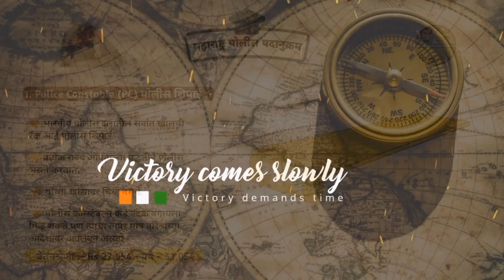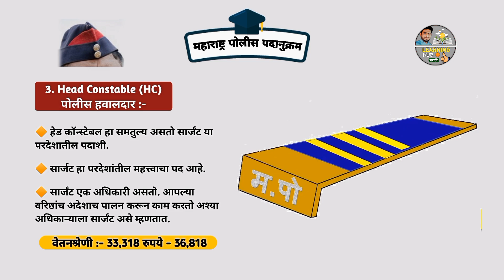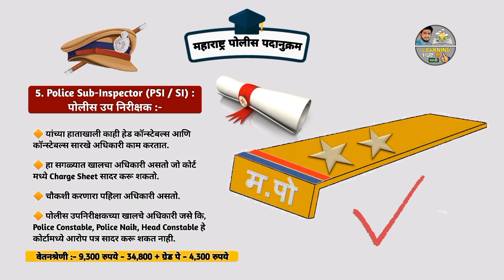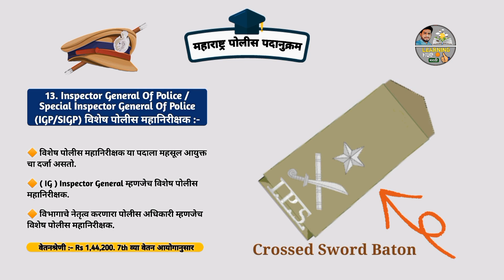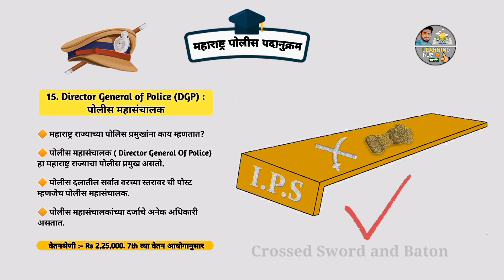Maharashtra Police all Rank in Marathi पोलीस शिपाई ते पोलीस महासंचालक पर्यंत.@learninghubmarathisopan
Maharashtra Police all Rank.पोलीस कॉन्स्टेबल ते पोलीस महासंचालक पदानुक्रम. Learning Hub Marathi.

या व्हिडिओ मध्ये आपण महाराष्ट्र पोलीस दलातील सर्व पदांचा पदानुक्रम बघितलेला आहे. या व्हिडिओ मध्ये पोलीस भरतीचा study   plan अगदी चांगल्या पद्धतीने Discuss करण्यात आलेला आहे.

Maharashtra police all Rank.

00:00 0)पोलीस कॉन्स्टेबल ते पोलीस महासंचालक
00:30 1) पोलीस शिपाई
00:53 2) पोलीस नाईक
01:11 3) पोलीस हवालदार
01:36 4) सहाय्यक पोलीस उपनिरीक्षक
02:08 5) पोलीस उपनिरीक्षक
02:47 6) सहाय्यक पोलीस निरीक्षक 7) पोलीस निरीक्षक  8) वरिष्ठ पोलीस निरीक्षक
03:35 9) पोलीस उपअधीक्षक
04:10 10) अतिरिक्त पोलीस अधीक्षक
04:52 11) पोलीस अधीक्षक
05:22 12) पोलीस उपमहानिरीक्षक
05:48 13) विशेष पोलीस महानिरीक्षक
06:22 14) अतिरिक्त पोलीस महासंचालक
06:52 15) पोलीस महासंचालक
07:25 different type of Director General

पोलीस
पोलीस माहिती
पोलीसचे कार्य
पोलीस माहिती मराठी मध्ये
पोलीस मराठी माहिती
तलुका पोलीस
जिल्हा पोलीस
पोलीस पगार
पोलीस वेतन
पोलिस संपूर्ण माहिती
Police
Police information
Police mahiti
Taluka Police
District Police
Police marathi mahiti
Police information in marathi
Police biography in marathi
Police payment
Police by learning hub marathi
Police bharti
Police department
All rank police
Police head Constable
Psi
Ips
So
Dysp
Acp

Learning Hub Marathi by Sopan

***Desclimer***
Copyright
Any
Within 24hrs

Hello friends,
I am sopan rathod and on my channel "Learning Hub Marathi" you will get this kind of videos, like educational, motivational, technical, opinions, interesting fact, speech and also I will share my experience about these things..
Guys I need your support so please show your support.
learning hub
learn hub
learn with sopan
learnig marathi
learning hub Marathi